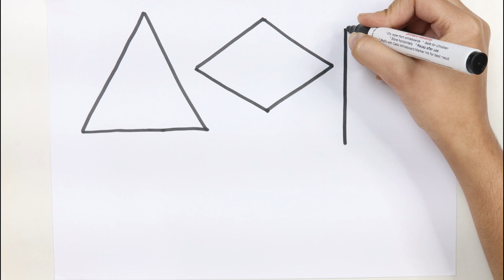Shapes drawing for kids | color name learn with music for kids | preschool learning for toddlers